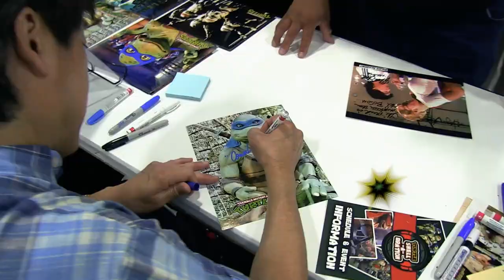Turtle Shell-A-Bration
Turtle Shell-A-Bration is a RADICALLY AWESOME TIME! Fans can meet cast members from the original films of the 1990s, get autographs, take photos, play games, win prizes, and celebrate the franchise that has meant so much to so many! It's a totally Cowabunga experience!